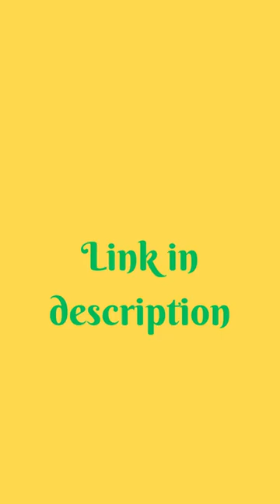garbage bag#shorts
This channel is dedicated to only latest kitchen product.
.Amazon Brand - Presto! Ono-Biodegradable Garbage Bags, Medium -(19 x 21 inches) - 30 bags/roll (Pack of 6, Black)

   -   Convenient for clean-up and garbage disposal
   -  Multi functional use; ideal for office, hotels, household use, parties, baby        diapers, and clearing pet's litter
  -   Detachable tie-tape to tie up bag after use
  -   Oxo-Biodegradable Garbage Bags for your home and kitchen
  -   Dimensions - 48 cm x 53 cms; Size: Medium
   -  Package Contents - 6 Rolls of Oxo-Biodegradable Garbage Bags; - Quantity: 30 per roll; Color: Black

2.Pigeon pressure cooker  3 liter capacity
3. Hawkins 3 Litre  Black Pressure Cooker
4. wipro vista 1.5 ltr electric kettle
5. philips mixer grinder
6. Prestige 3L Nakshatra Duo Plus Svachh Hard Anodised Inner Lid Pressure Cooker (Aluminum)